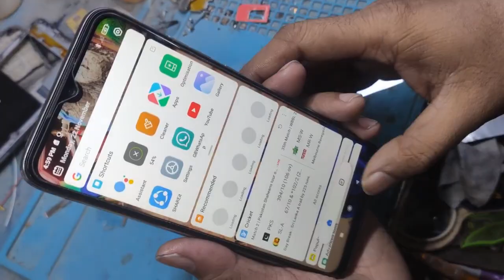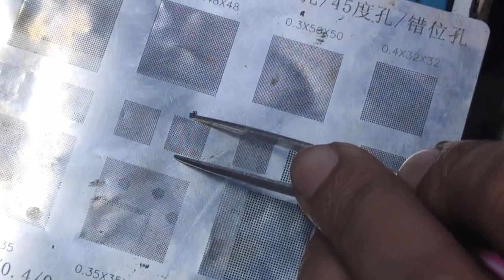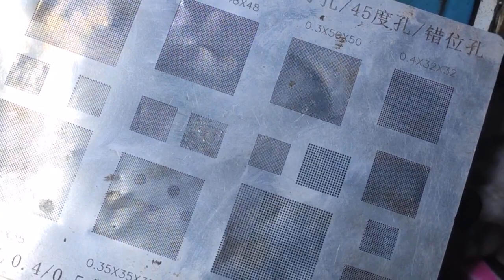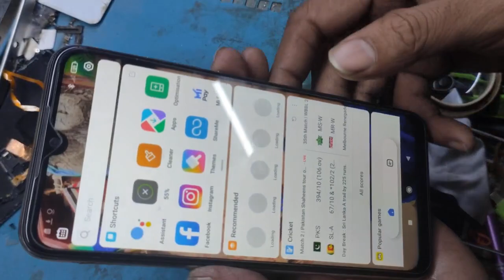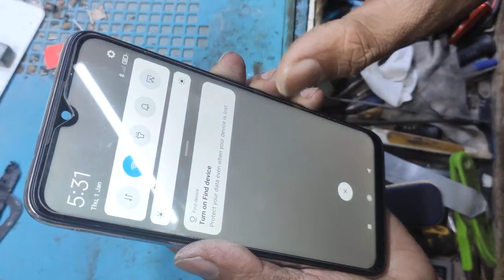mi note 7pro network solution#mi note 7s network not working# mi note 7 network ic replacement